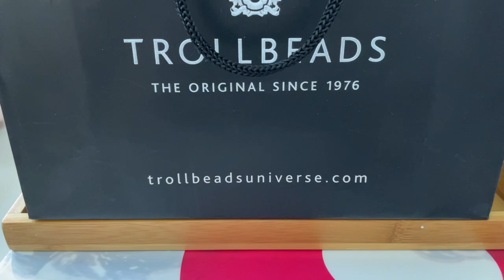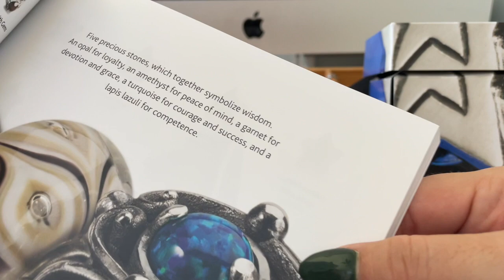TROLLBEADS Haul 🛍 | Black Friday Sale 2021 🎁 | Venta de Viernes Negro 2021 🖤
ESPANOL:
Hola a todos, espero estén pasando unas felices fiestas. Por aquí vengo hoy a compartirles mi haul de las compritas que hice en el evento de Viernes Negro que tuvo Trollbeads en Puerto Rico. Hace dos semanas les compartí un vlog del evento y hoy les muestro las piezas que adquirí. Estoy mega contenta con todo, la verdad que fue una experiencia inolvidable. Cuénteme, participaron de la venta de Viernes Negro de Trollbeads? Si fue así, que compraron?

Disculpen que no he podido estar mas presente por aquí, los compromisos de trabajo y con mi familia me tiene ocupada. Pronto tomaré unas merecidas vacaciones, espero ponerme al día. Un abrazote a todos!!!

Realmente espero que hayas disfrutado viendo este video, y si lo hiciste, recuerda darle un me gusta 👍🏼, suscríbete a mi canal, presiona la campana de notificación y deja comentarios para que podamos interactuar ❤️.

ENGLISH:
Hello everyone, I hope you are having a happy holiday season. Here I come today to share with you my haul of the pieces I bought at the Black Friday event that Trollbeads had in Puerto Rico. Two weeks ago I shared a vlog about the event and today I show you the pieces that I acquired. I am mega happy with everything, the truth is that it was an unforgettable experience. Tell me, did you participate in the Trollbeads Black Friday sale? If so, what did you buy?

Excuse me that I have not been able to be more present here, work commitments and with my family have me busy. I'll be taking a well-deserved vacation soon, I hope to catch up soon. A hug to all!

 I really hope you enjoyed watching this video, and if you did please remember to give it a thumbs up 👍🏼, subscribe to my channel, hit the notification bell and leave comments so we can interact ❤️.

xoxoxoxo,
PRgrl 🌷
aka Puerto Rican Girl

Grabado con mi IPhone
Editado con IMovie